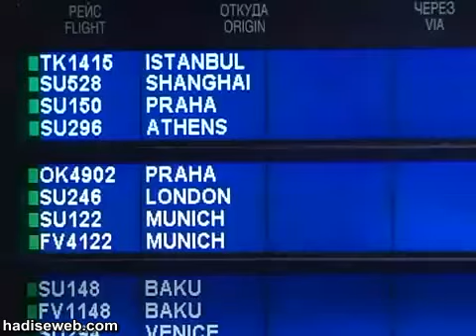Hadise Moskova'da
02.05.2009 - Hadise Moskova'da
Havaalanında yaptığı röportaj..